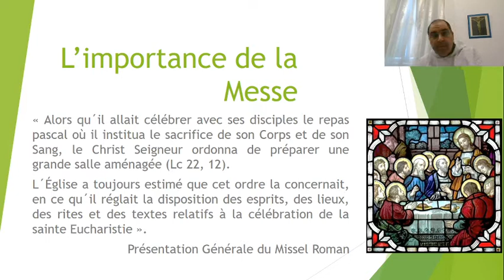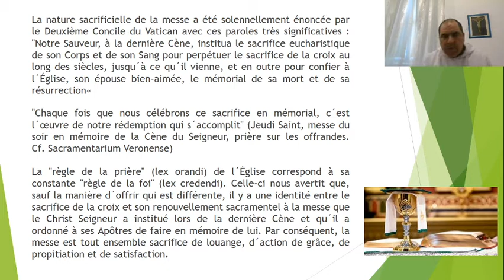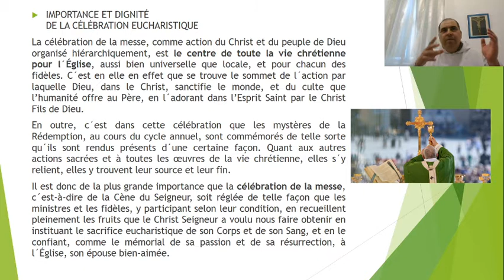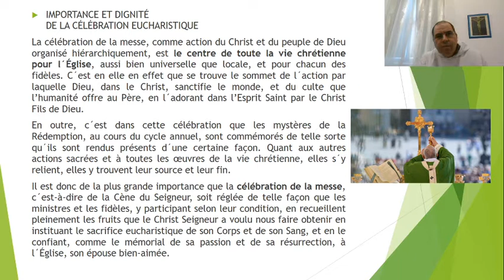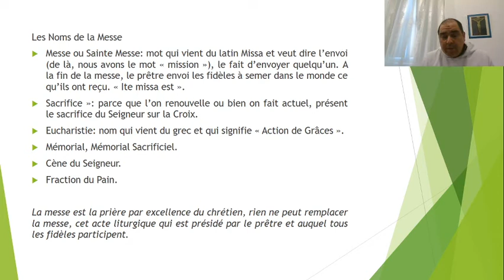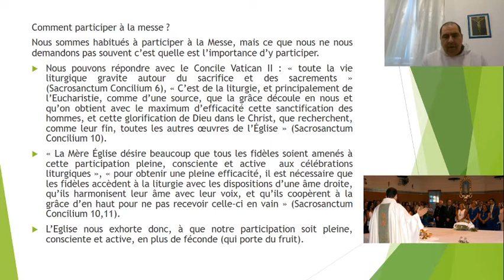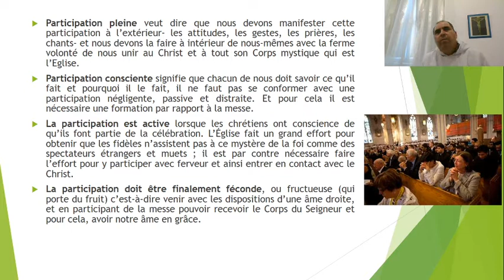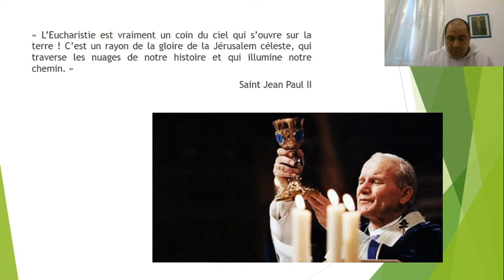Formation Liturgique - "La célébration de l'Eucharistie"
P. Luis Martinez, IVE
Institut du Verbe Incarné
Année 2020